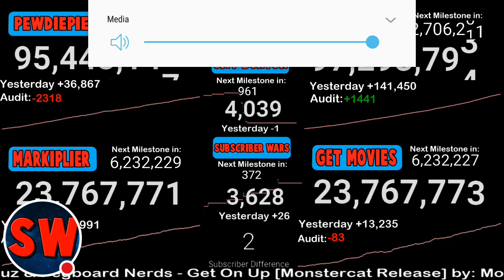The Moment Get Movies passed Markiplier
Watch the moment Get Movies passes Markiplier